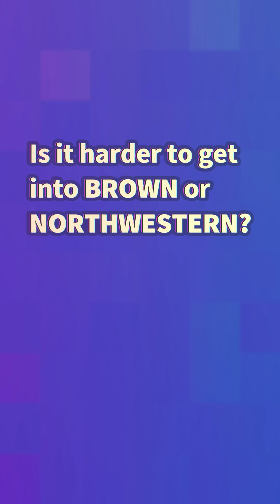Is it harder to get into Brown or Northwestern?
Where Is Northwestern University Located At

00:20 - Is it harder to get into Brown or Northwestern?
00:37 - What is the lowest GPA Brown will accept?
01:04 - Is Northwestern or Duke better?